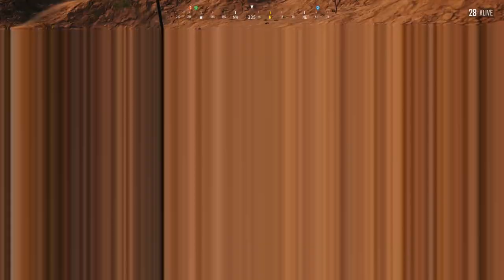Booty Mane Mets wild players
Met some cool guys from my hometown of Washington State. it was dope as hell.